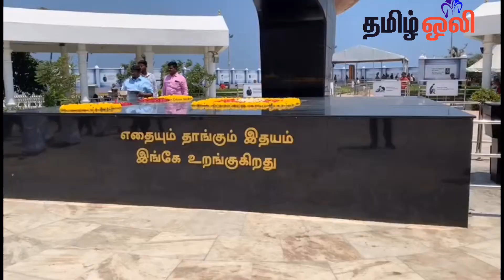மு.க.ஸ்டாலின் திமுக தேர்தல் அறிக்கையை தாயார் தயாளு அம்மா ராசாத்தி அம்மாளிடமும் வழங்கி ஆசி பெற்றார்.!